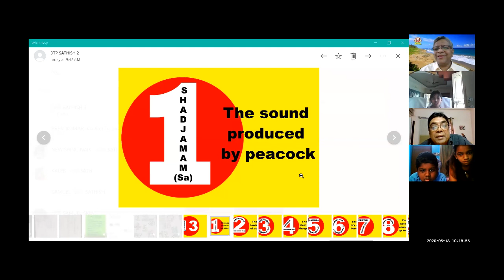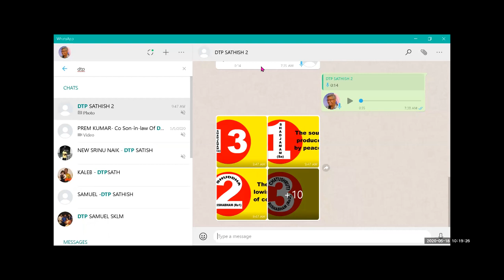#1 CMC KIDS ZOOM CLASS - Dr. K. Maharishi's Christian Melodies - 18-05-2020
As so many children are interested to learn singing on Christian Faith, I started Free Online Music Classes for the Children from 18th,  May, Monday  2020 through ZOOM App. I was so surprised  to see the immense response from parents and children. If any body wants to join ZOOM online classes, they can join any day from 10.00 am to 11.00 am. General Online Classes will be from 8.30 pm on wards.
Password: 545488
Founder Director
Christian Music College
Visakhapatnam
India
Mobile Nos: